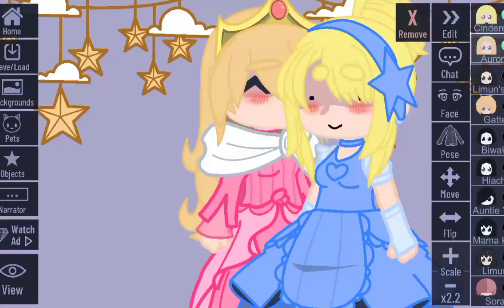just 2 blondies loving each other🤬